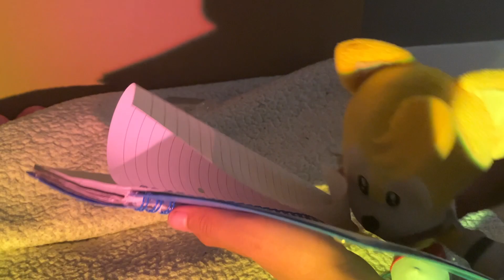Sonic plush short | Tails among us potion